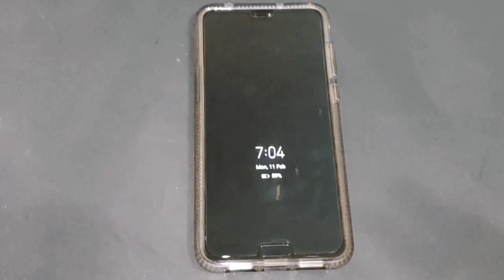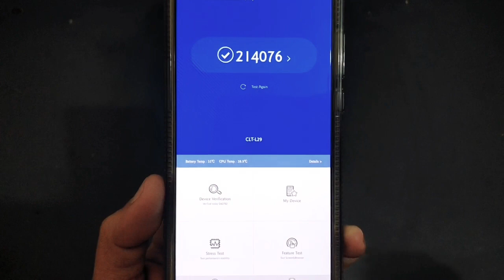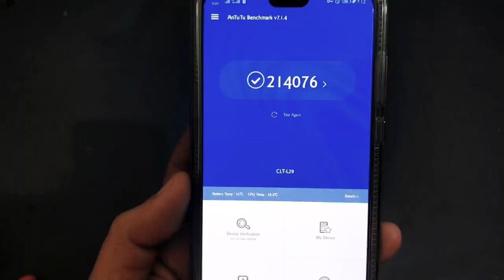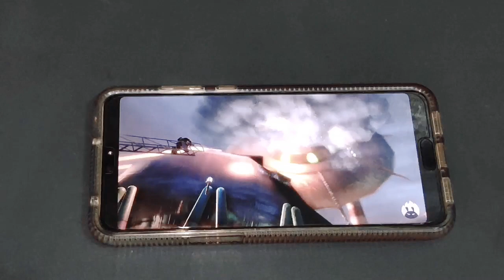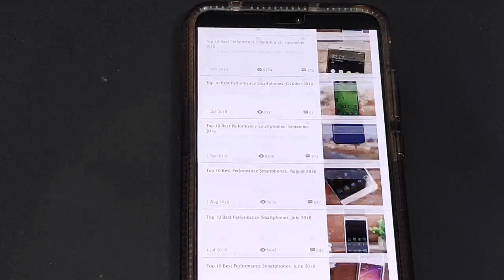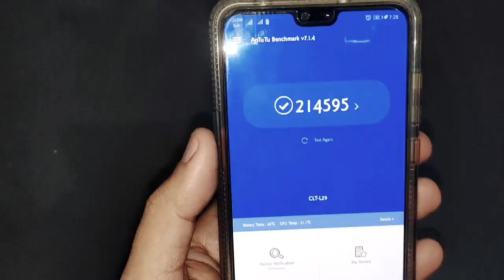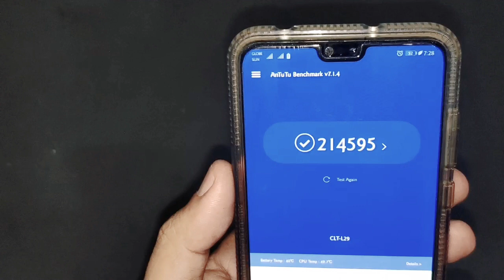How to verify if your, device is original or fake, using Antutu bench mark app. And score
Application sa place store ang kailangan.
Antutu bench mark device verification
Bench mark scoring
And ramking
With stress test